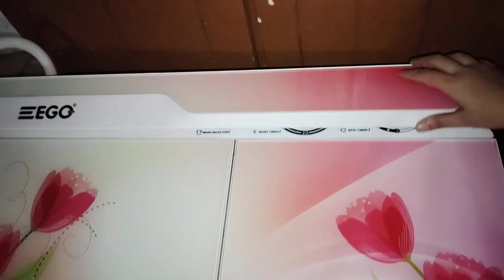Eid Preparations | Deep Cleaning Of My House|Deep Clean With Me On Eid 2024 | Cleaning Motivation